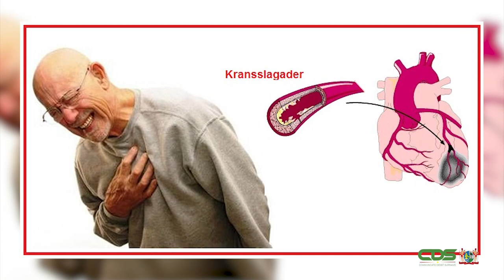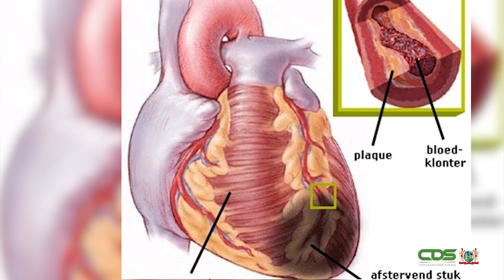INTERVIEW MINISTER AMAR RAMADHIN VAN VOLKSGEZONDHEID M.B.T. WEEK VAN HET HART